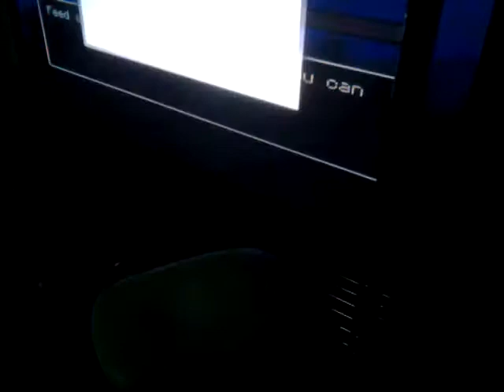Minecraft with friends 4 diamonds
Minecraft with Ezio AI I renamed it to minecraft with friends